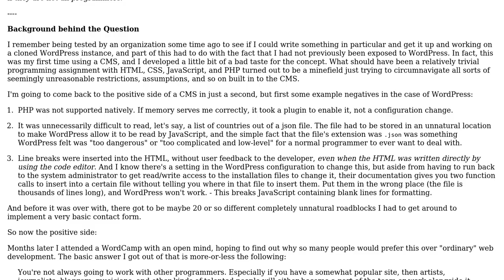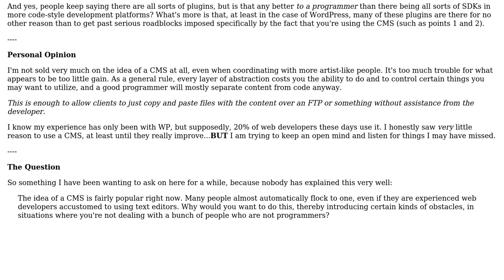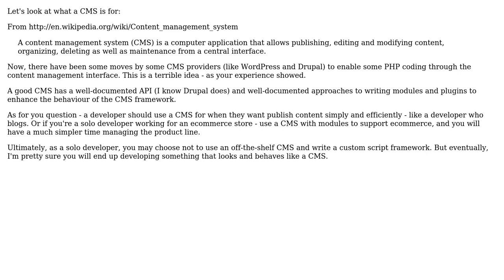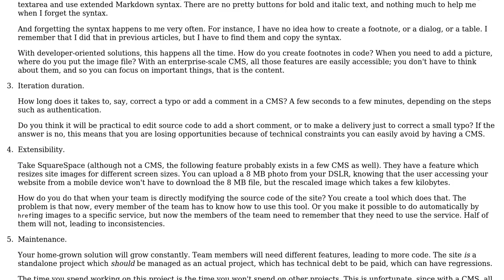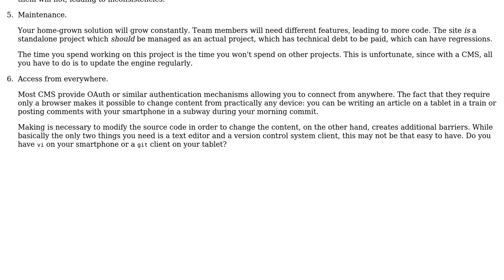Is there a common reason a more technical/traditional web developer should use a CMS for his/her...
Software Engineering: Is there a common reason a more technical/traditional web developer should use a CMS for his/her own purposes?

With thanks & praise to God, and with thanks to the many people who have made this project possible! | Content (except music & images) licensed under CC BY-SA | Music | Images & others | With thanks to user Robert Harvey user Panzercrisis user mcottle user HorusKol user David Soussan user Arseni Mourzenko and the Stack Exchange Network Trademarks are property of their respective owners. You are responsible for your own actions.